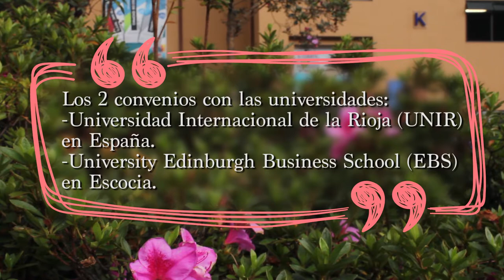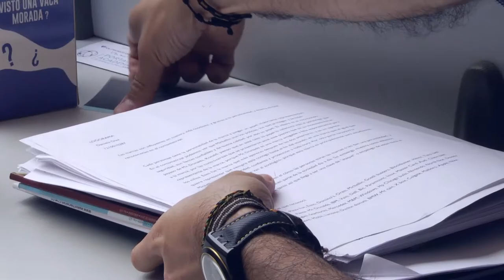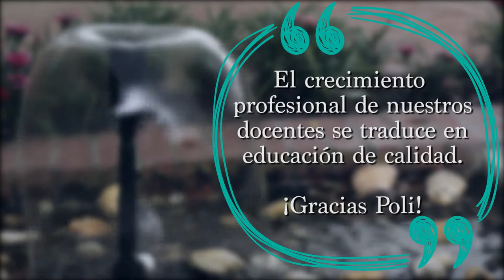Docentes becados por nuestra Oficina de Relaciones Internacionales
En el Poli sabemos que la educación superior de calidad se logra con docentes igualmente capacitados y con los mejores perfiles profesionales, es por eso que desde la Oficina de Relaciones brindamos la oportunidad para que 2 docentes grancolombianos continuaran sus estudios de posgrado con una beca en reconocidas instituciones internacionales.